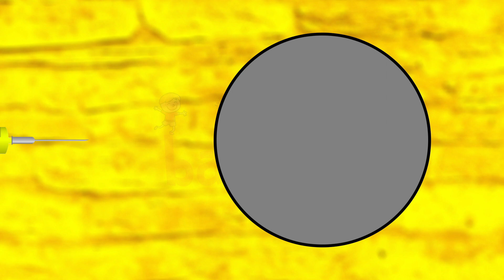Animals Finger Family Colors Learn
Finger Family Colours Learn

Nursery Rhyme By Babilik

Finger Family Song Lyrics:

RED finger, RED finger, where are you?

BLUE finger, BLUE finger, where are you?

PINK finger, PINK finger, where are you?

YELLOW finger, YELLOW finger, where are you?

GREEN finger, GREEN finger, where are you?